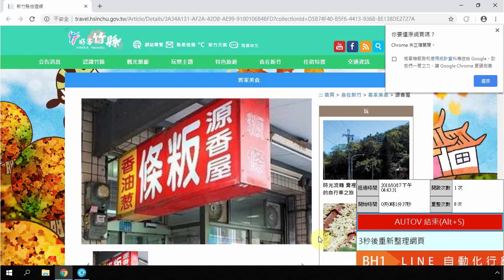[藍眼科技] 迅速提升商家在好客竹縣的人氣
使用 AUTOV 人氣速飆行銷機器人提升網站人氣指標

你可以利用 AUTOV 人氣速飆行銷機器人提升在好客竹縣的人氣，人氣或瀏覽數字是作為店家或個人排名的依據，掌握並控制這些指標成長，對於曝光量與權威性有非常大的助益。

下載免費的人氣速飆行銷機器人（安裝在 Windows 7/8/10 電腦）

AUTOV PRO 專業版，使用 AUTOV 來進行自動集人氣